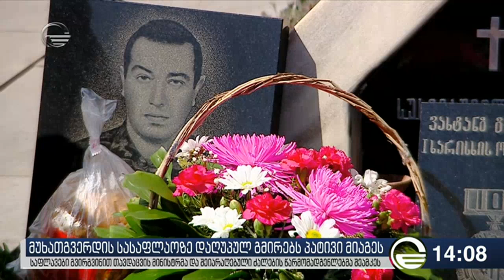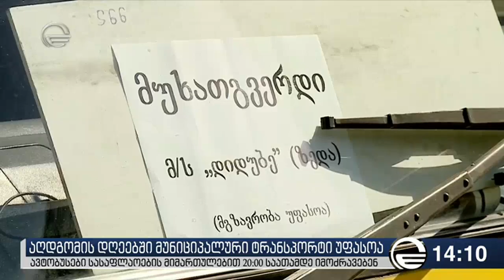ქრონიკა 14:00 საათზე - 29 აპრილი, 2019 წელი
ეწვიეთ ტელეკომპანია "იმედის" ოფიციალურ საიტს